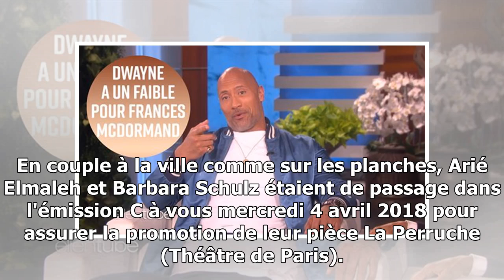Arié Elmaleh et Barbara Schulz ne vivent pas ensemble et expliquent pourquoi